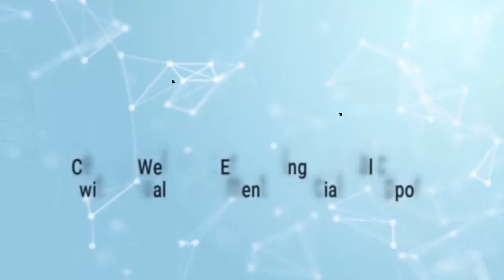Advances in Cervical Health Screening Through AI, Visual Assessment & Specialist Support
The 3rd episode of 𝐂𝐀𝐑𝐄 𝐂𝐎𝐍𝐍𝐄𝐂𝐓 𝟐𝟐 – jointly hosted by VoiceofHealthcare and GenWorks – brings experts under one roof to examine 𝐀𝐝𝐯𝐚𝐧𝐜𝐞𝐬 𝐢𝐧 𝐂𝐞𝐫𝐯𝐢𝐜𝐚𝐥 𝐇𝐞𝐚𝐥𝐭𝐡 𝐒𝐜𝐫𝐞𝐞𝐧𝐢𝐧𝐠 𝐓𝐡𝐫𝐨𝐮𝐠𝐡 𝐀𝐈, 𝐕𝐢𝐬𝐮𝐚𝐥 𝐀𝐬𝐬𝐞𝐬𝐬𝐦𝐞𝐧𝐭 & 𝐒𝐩𝐞𝐜𝐢𝐚𝐥𝐢𝐬𝐭 𝐒𝐮𝐩𝐩𝐨𝐫𝐭. Join us LIVE at 5:00 Pm 18th February 2022.